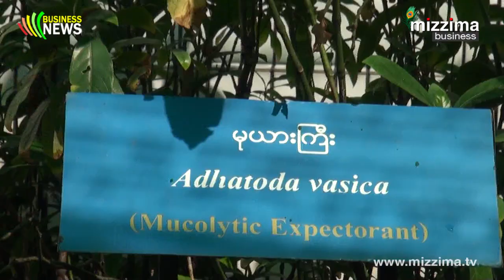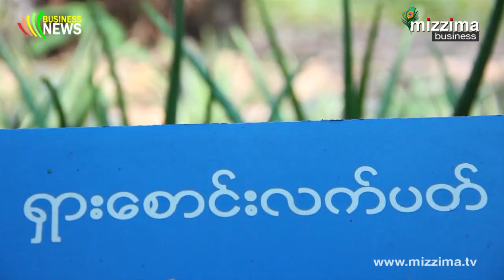ေအာ္ဂဲနစ္နည္းပညာႏွင့္ ျမန္မာ့စိုက္ပ်ိဳးေရး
သဘာ၀ ေျမၾသဇာအသံုးျပဳစိုက္ပ်ိဳးတဲ့ ေအာ္ဂဲနစ္စိုက္ပ်ိဳးေရးဟာ ျမန္မာႏုိင္ငံမွာေတာ့ စိုက္ပ်ိဳးသူနည္းေနေသးေၾကာင္း ကၽြမ္းက်င္သူတခ်ိဳ႕က ေျပာပါတယ္။ ဒီစနစ္နဲ႔ပက္သက္ၿပီး အသိပညာနည္းေနေသးသလို ဓါတ္ေျမၾသဇာအသံုးျပဳစိုက္ပ်ိဳးတာထက္ အထြက္ႏႈန္းလည္းနည္းတာေၾကာင့္လုိ႔လည္းျဖစ္ပါတယ္။ ဒါေပမယ့္ ၾသဂဲနစ္စိုက္ပ်ိဳးေရးထြက္ကုန္ေတြက ျပည္ပေစ်းကြက္ရရိွမႈ ပုိမ်ားေနတယ္လုိ႔လည္း ေျပာၾကပါတယ္။ ဒီအေၾကာင္းကုိေတာ့ မဇၥ်ိမသတင္းေထာက္ ကုိေက်ာ္လင္းေအးက ဆက္ၿပီးတင္ျပေပးသြားမွာျဖစ္ပါတယ္။